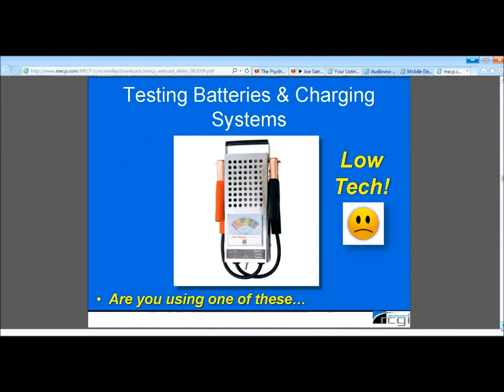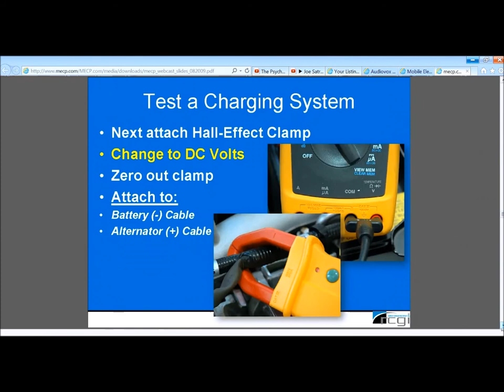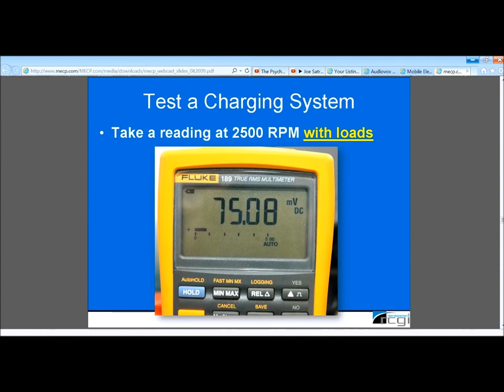How to test your battery & charging system in your car the right way!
This is the best way I know how to get the job done right.